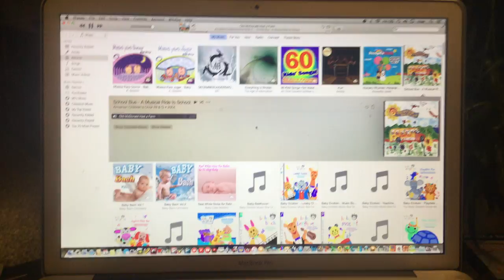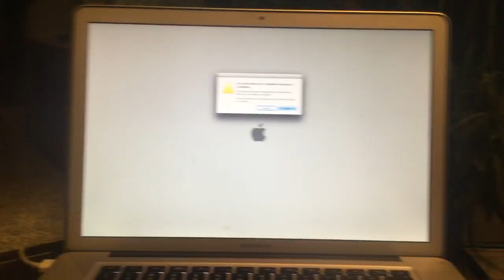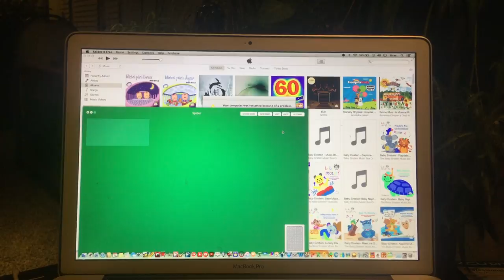jax car wash